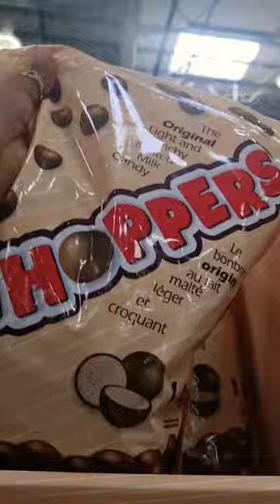MASSIVE WHOPPERS CHOCOLATE CRUNCHY MALTED MILK CANDY